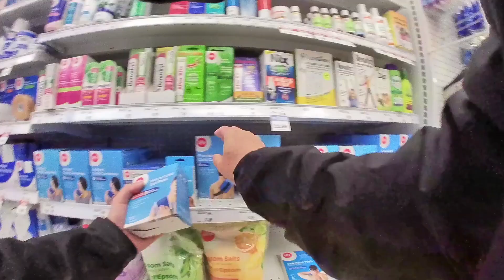A Visit to Southcentre Mall During the 2020 Pandemic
A visit to Southcentre Mall in Calgary, Alberta, Canada during the 2020 pandemic.  People are social distancing, wearing masks and practicing good hygiene by using hand sanitizer at most shops.

Captured using an Insta360 Go in 1080p HD.